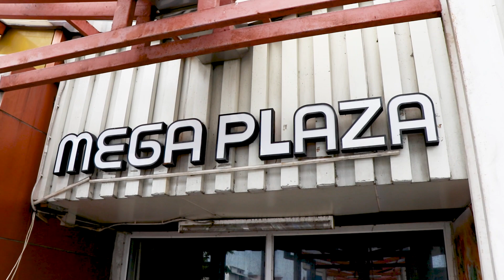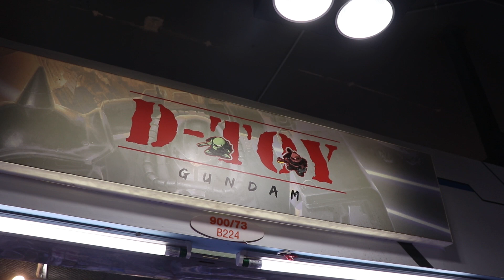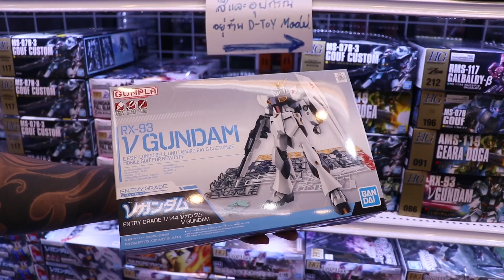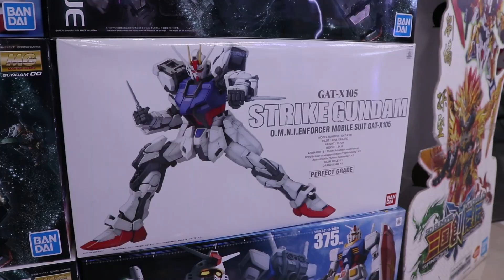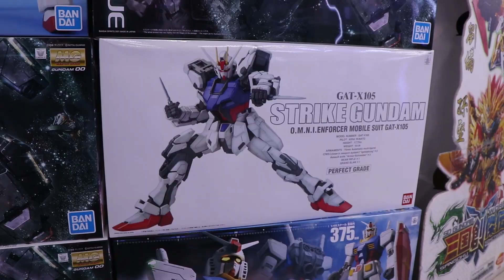เอาใจคนรักกันดั้ม บุกร้าน D-Toys พูดคุยเรื่อง Gundam และ Gunpla กันจร้า ( Hobby Gang - EP.09 )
สวัสดีคร๊าบบบบบ🙏🙏พวกเรา Hobby Gang พวกเราจะมามอบความสนุก ความมันส์ ฮา และสาระความรู้เต็มรูปแบบ เกี่ยวกับงานอดิเรกของวัยรุ่น😎😎

คลิปใหม่ลงทุกวัน อังคาร , วัน เสาร์ นะครับบ

      - เจรมี่ - IG : jameschadayu